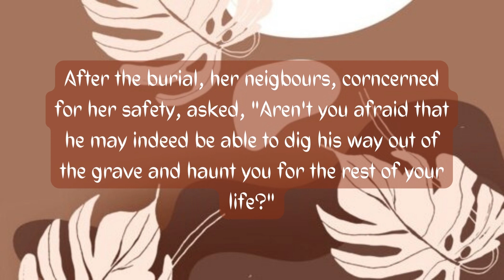Joke#49 OUT OF THE GRAVE - HE DOESN'T KNOW THE DIRECTION ~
A man had conflicts with his wife during their marriage for years and always shout that he would haunt his wife after he died. One day he died and his wife had him buried.

A new video very day. Hope you enjoy every joke & make your day!